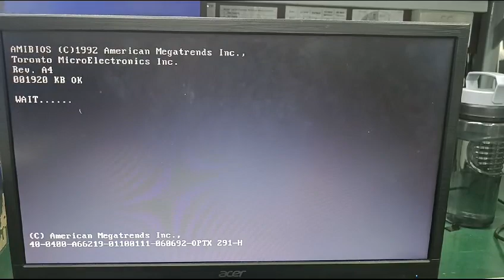Verity VM 3200 End Point Controller PN 1004253 Repairs by Dynamics Circuit (S) Pte. Ltd.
Dynamics Circuit (S) Pte. Ltd. provides customers with complete range of services for Repairs, Calibration and Technical support and can restore your failed Verity VM 3200 End Point Controller Part Number 1004253 to remanufactured condition and save you up to 75% compared to buying new.

15 Yishun Industrial Street 1, #09-28 Win 5,
Singapore 768091.